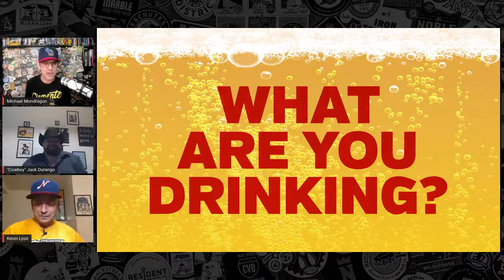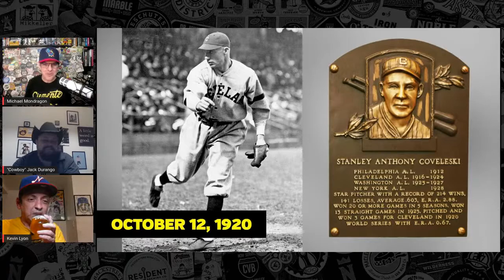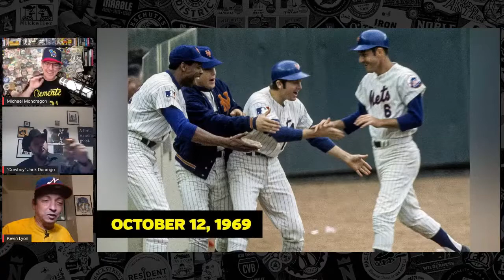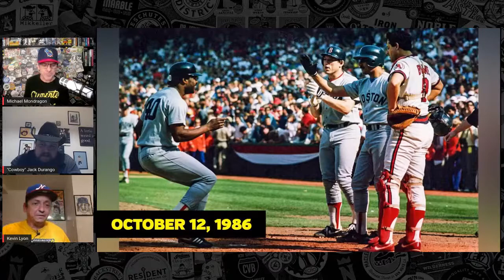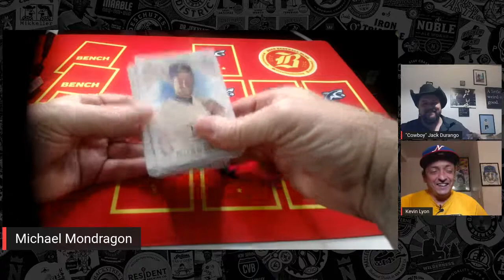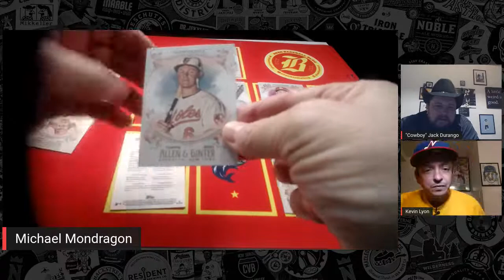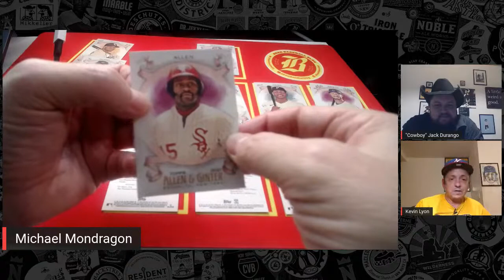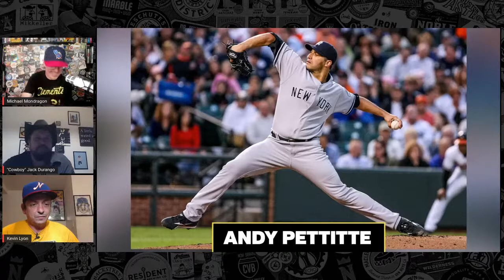Beer Baseball Blogcast Ep. 76 (Harvey Kuenn, Jose Feliciano, and Three Finger Brown)